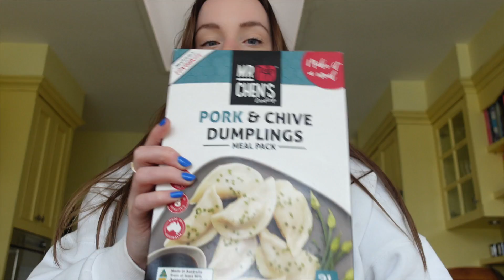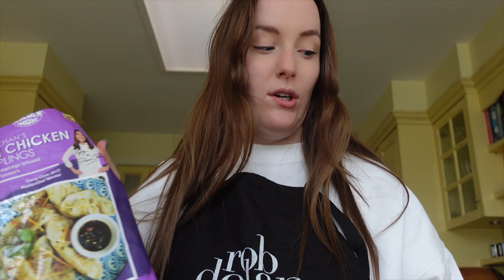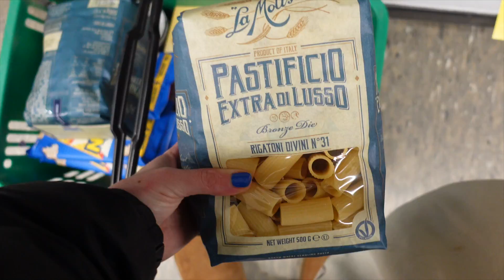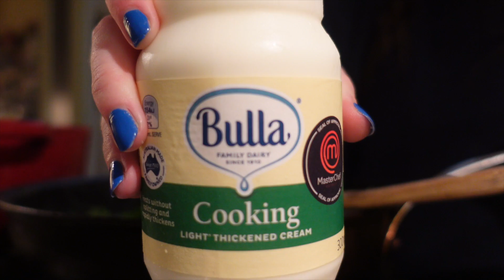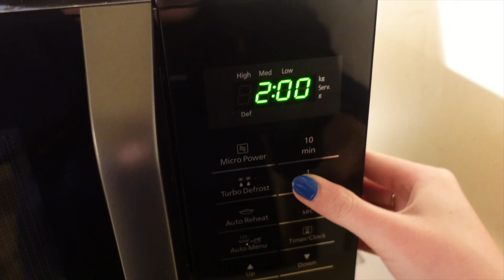what i eat in a day! realistic and healthy! grocery shopping, farmers market, winter foods! vlog!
What i EAT in a day super realistic! This is just some examples of what i eat, some days i'm healthier than others! I've been lacking motivation when it comes to cooking and need to expand my knowledge to be honest. I feel as though if you struggle like me to find motivation go to a local farmers market and try their products, make your meals super aesthetically pleasing whatever it may be! Sometimes i find cooking overwhelming and just automatically think the meal is going to go wrong or not taste yummy but i guess that's the process of being a master queen chef ya know! I go through some winter favs, grocery haul & more! I hope you guys enjoyed this video i would love to do more to honestly motivate myself and maybe you! seee you sooooonnnn xxxx

This is at no extra cost to you to use my links/codes, it's just one more way to support me and my channel!